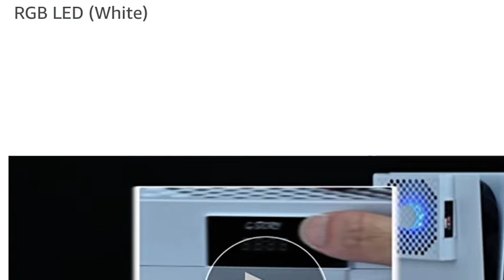G-STORY PS5 Cooling Fan,PS5 Fan Cooler System, Fan Speed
G-STORY PS5 Cooling Fan,PS5 Fan Cooler System, Fan Speed Automactically Adjusted by Temperature(℃/℉), Low Noise, 3 Speed 1500/1750/2000RPM (140MM) with RGB LED (White)